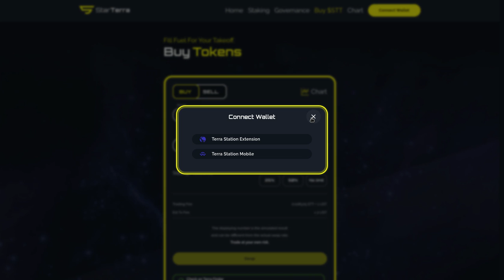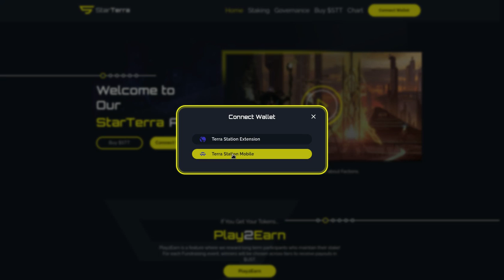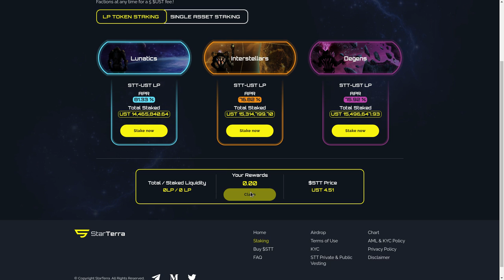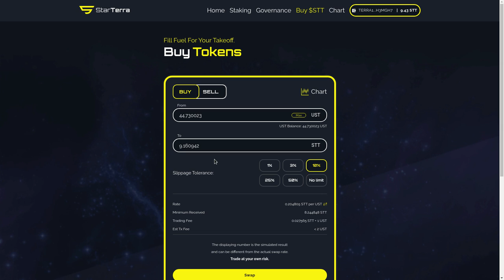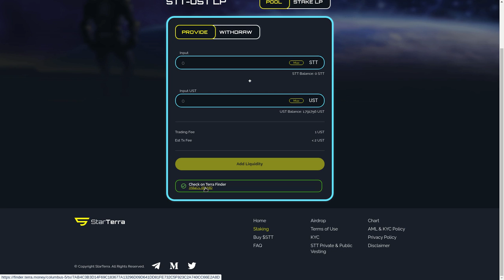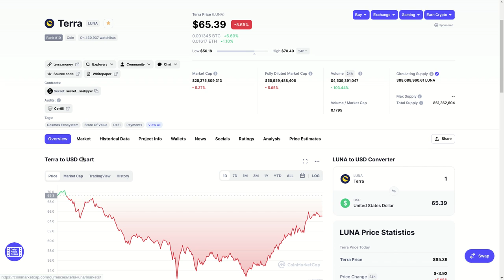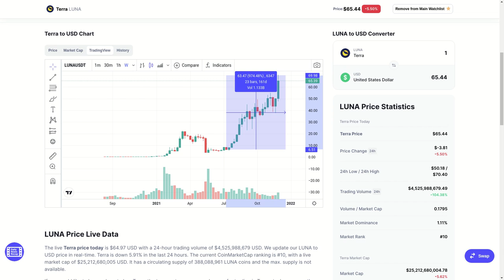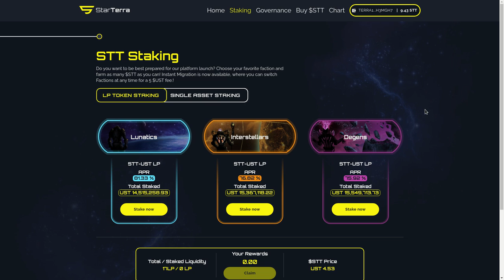𝕊𝕥𝕒𝕣𝕋𝕖𝕣𝕣𝕒, UN LAUNCHPAD EXCLUSIVO GENIAL PARA INVERTIR EN IDO Y HACER STAKING AND PLAY TO EARN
Hola a tod@s, Bienvenidos a su canal 𝘾𝙧𝙮𝙥𝙩𝙤𝙣𝙤𝙢𝙮, les comparto la informacion del ecosistema de Terra que tiene muchas oportunidades para participar de lanzamientos de IDOS.

✦  !𝗤𝘂𝗶𝗲𝗿𝗲𝘀 𝗶𝗻𝘃𝗶𝘁𝗮𝗿𝗺𝗲 𝗮 𝘂𝗻 𝗰𝗮𝗳𝗲!
🔑 ₿𝗜𝗧𝗖𝗢𝗜𝗡: 17B58WsPdg2k9nwTWN1gcTy9tquwej7Gve
🔑 𝗘𝗧𝗛𝗘𝗥𝗘𝗨𝗠
𝗘𝗥𝗖𝟮𝟬: 0x17d1dcc02ae89167de3bebd2821af1989f06a9f1